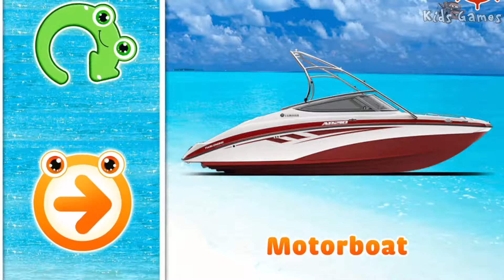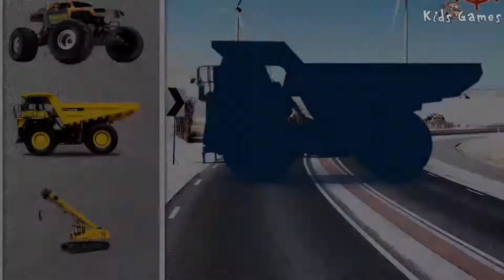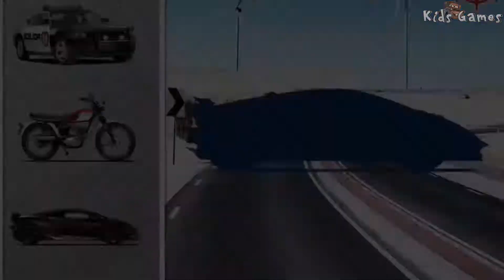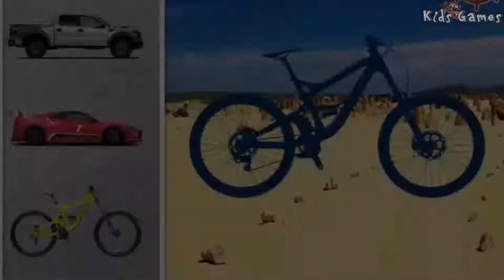Voitures Pour Enfants: Sons De Transport - Noms Et Sons De Véhicules